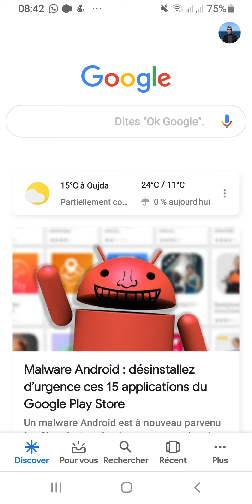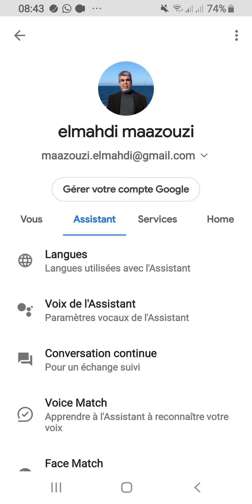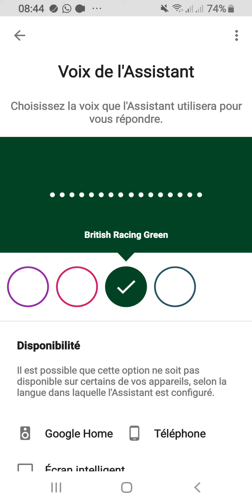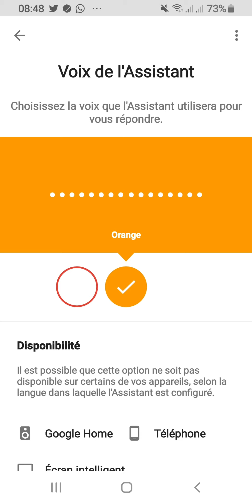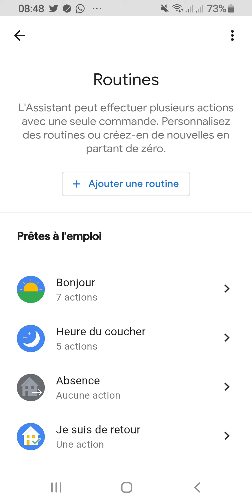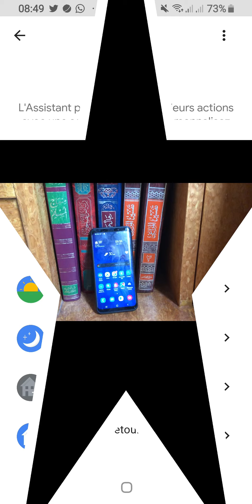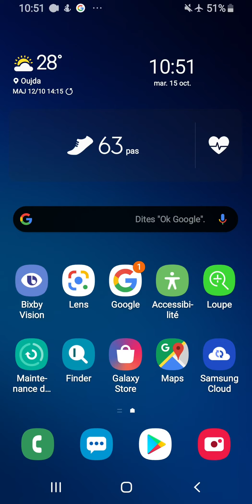Google Assistant مساعد Google أصوات جديدة واختصارات على طريقة Google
Google_Assistant_مساعد_Google جديد Google Assistant مساعد Google أصوات جديدة واختصارات للأوامر